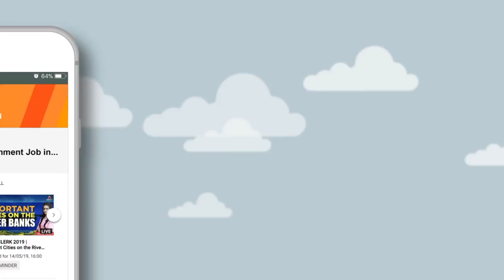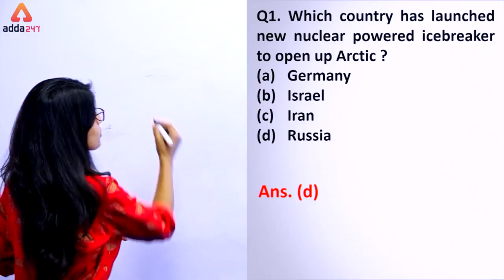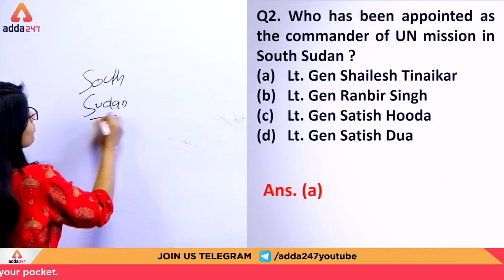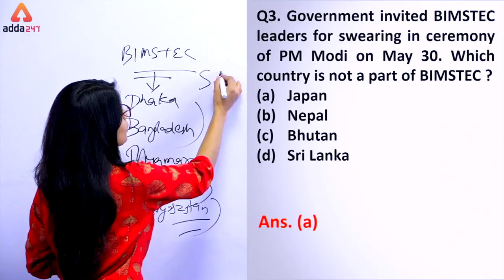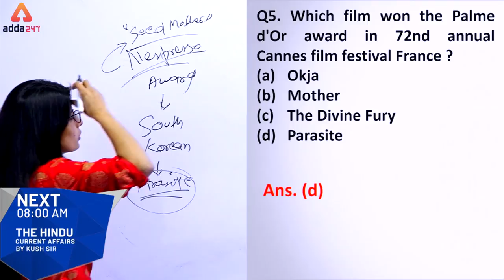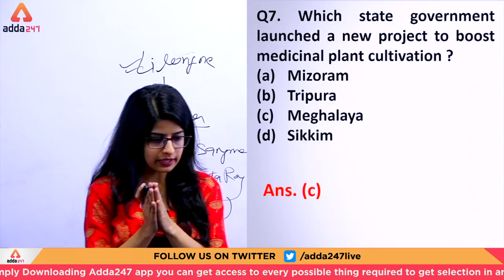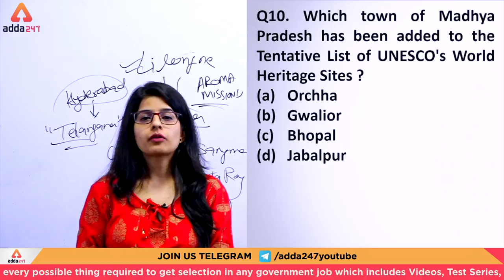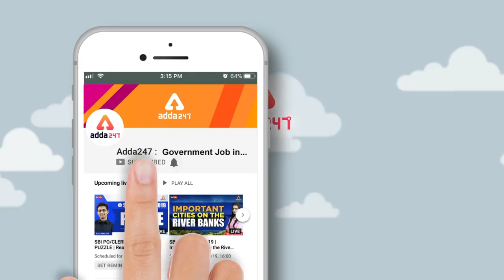Daily 5 A M MCQ | Current Affairs MCQ | 30th May | SBI, IBPS, IDBI & Others PREMIER